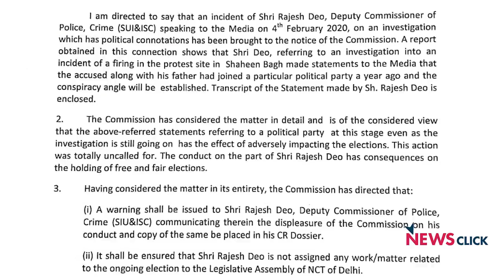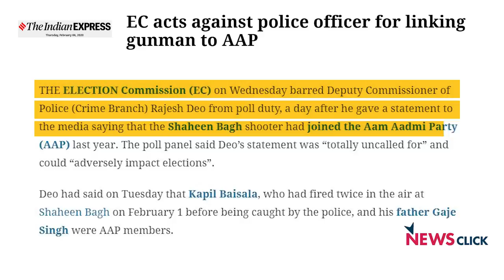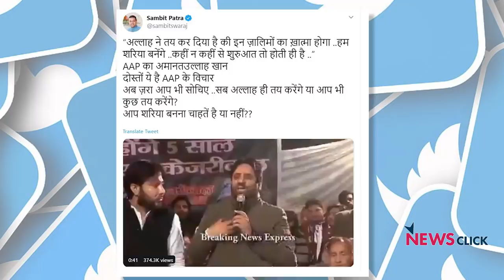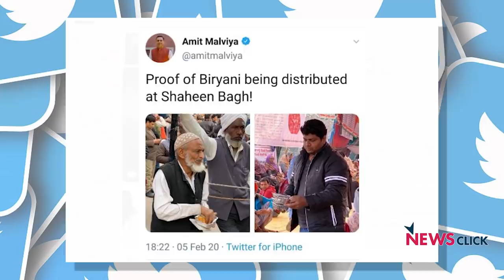कन्हैया के काफ़िले पर बीजेपी का धावा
बोल के लब आज़ाद हैं तेरे' के इस एपिसोड में वरिष्ठ पत्रकार अभिसार शर्मा बिहार में जेएनयू के पूर्व छात्रसंघ अध्यक्ष कन्हैया कुमार पर हुए हमले की बात कर रहे हैंI इस हमले में कन्हैया की गाड़ी पर पथराव किया गया और उनके परिवार, खासकर उनकी माँ पर बहुत अभद्र टिप्पणियाँ की गयीI इसके साथ ही भारतीय जनता पार्टी के नेताओं और समर्थकों की भाषा पर देखिये अभिसार शर्मा की राय।